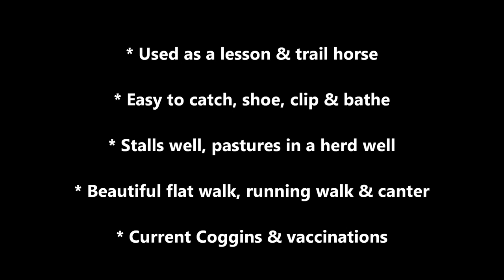For Sale: Cash, 12 yo Registered Tennessee Walking Horse Gelding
Cash is a 12 yo Registered TWH Gelding who stands 15.2 H. Cash has primarily been used as a trail and lesson horse. He is naturally gaited with a beautiful flatwalk, running walk, and canters both leads. One hand neck reins, sidepasses both directions, and pivots on fore and hind. He is very well mannered, easy to catch, clip, bathe and shoe. Stalls well and does fine in a herd on a pasture. Goes bareback in a halter. You can mount him from whatever you want: bed of a pickup truck, tractor tire, cooler, lawn chair, steps, Polaris Ranger or four wheeler, mounting block, a ditch. Just say WHOA and stand and he waits for you. Goes through mud, water and muck. Goes down the road with traffic, and is used to riding with dogs. Goes alone and out the gate happily or goes with a group. Will mosey with quarter horses in the back of a group and will also speed up and travel with a gaited group with ease. When you want to slow down just release the pressure of your legs and he naturally slows to an easy walk. Cash has had lots of groundwork and lunges both directions over obstacles easily. Cash is ideal for an advanced beginner to an intermediate rider who is ready for the experience of riding a natural travelling ground covering head shaking Tennessee Walking Horse. I've thrown a rope off of him and dragged stuff off both sides no problems. Rode him bareback on the trails in a halter. I have also ponied him horseback and from a Polaris Ranger down the road. Parks out with help. Cash spent three years with Caroline Hoffman This horse is smart, willing & BRAVE. He is kind and very loveable. If you are at the barn he will stand at the gate and stare at you until you mess with him. We are looking for a home where this horse will be used and will teach someone what it's like to own a good minded natural gaited Tennesee Walking horse. He is truly an excellent model of his breed. Cash is current on Coggins and Vaccinations. New front shoes. Located in Lone Jack, MO. Priced at $2800. Please CALL Kelly (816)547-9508 for more info.